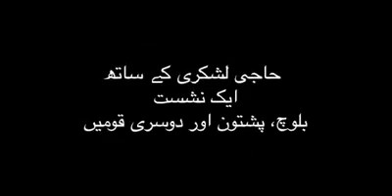بلوچستان نیشنل پارٹی کے مرکزی رہنما نوابزادہ حاجی لشکری رئیسانی